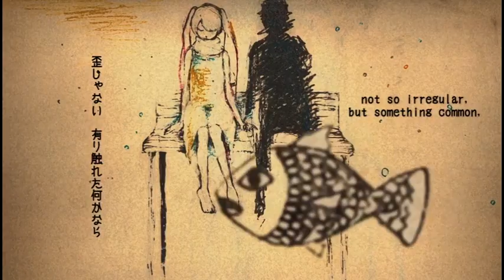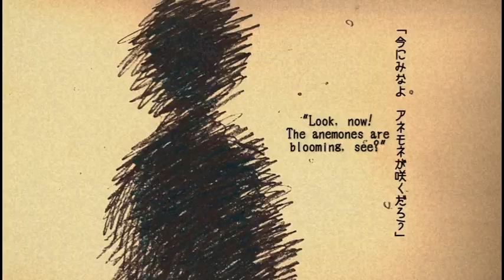【蓮】Christmas Morgue (acoustic ver.)【歌ってみた】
Please support me! ;w;

Thanks a lot to my patreons Ikumi Noguchi, Izzad Alif and Andrei Frolenkov!

NND: COMING SOON

Yeah, another sad song I wanted to sing for so long. Kinda miss singing in a low voice, soo here it is.

Original music: HACHI ft. Hatsune Miku - Christmas Morgue
Instrumental: skyry13 (user/skyry13)
Vocals & MIX: 蓮
Encoding: chrome
English subs: vgperson